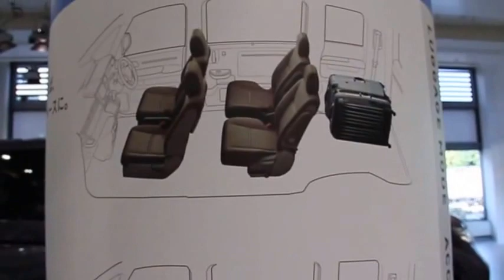5代目 2015 ホンダ ステップ ワゴン わくわくゲート | HONDA STEPWGN G・EX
大開口のテールゲートに横開き式のサブドアを備えた独自機構の「わくわくゲート」と3列目のシートを左右に分割して簡単に床下格納できる「マジックシート」が目玉の5代目ホンダ ステップ ワゴン です。
新開発の直噴1.5L VTEC TURBOエンジンを搭載。